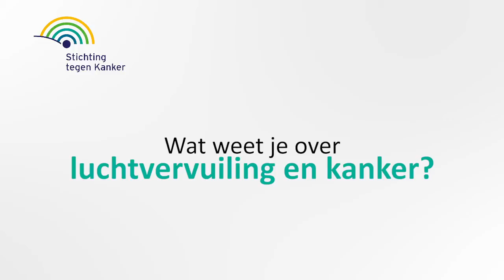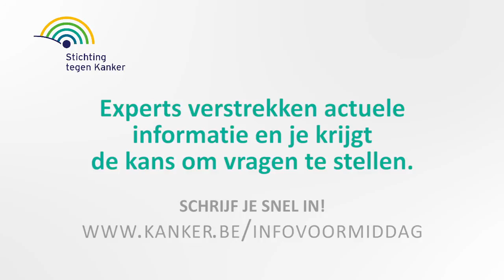Wat weet je over luchtvervuiling binnen en buiten?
Stichting tegen Kanker ging de straat op om jullie mening te vragen op de luchtvervuiling en de gevaren ervan.

Elke dag komen we in contact met verontreinigde lucht, zowel op straat als binnenshuis. Maar welke rol speelt deze vervuiling in de ontwikkeling van kankers? Van waar komt fijn stof? Is het gevaarlijker dan tabak? Wat is radon? En hoe zit het met de luchtkwaliteit in passieve huizen?